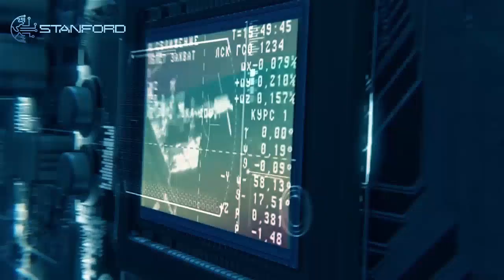Global service, advanced security, and innovation driving the digital economy forward.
Stanford International Grid is setting new standards in high-performance computing and digital asset management with cutting-edge technology.

🔒 We offer secure, flexible solutions using global distributed computing and blockchain. From AI training to complex research, we handle PB-level data with ease.

💡Empowering businesses and developers with smart contracts & APIs for decentralized apps and automated processes.